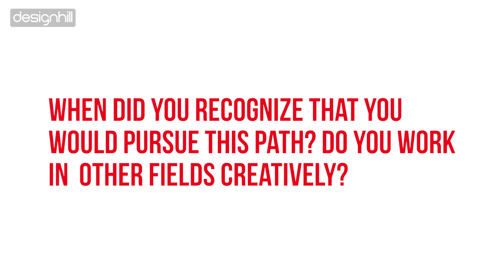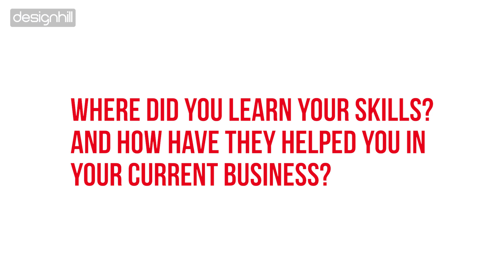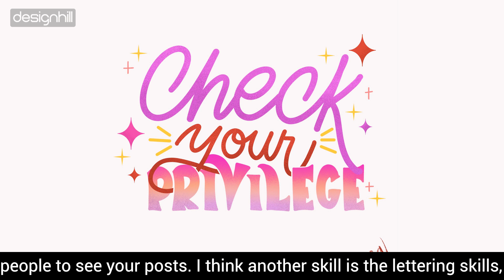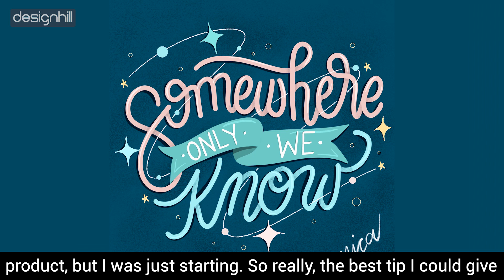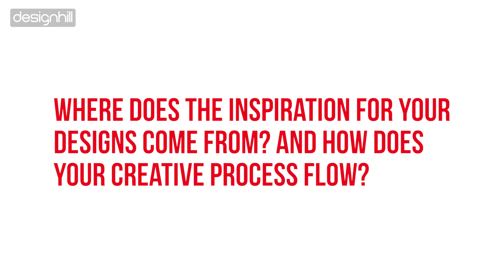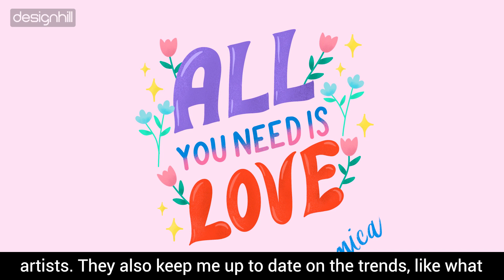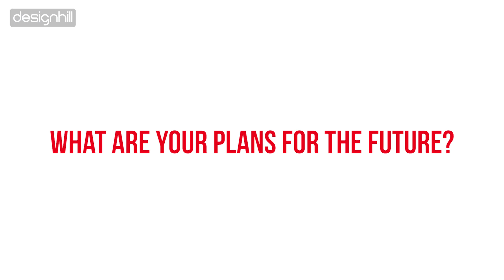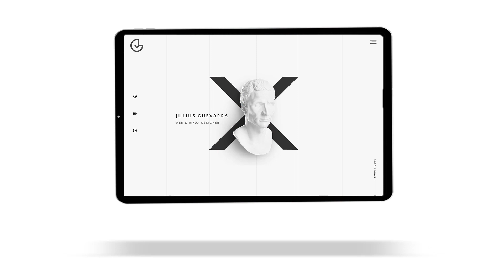Learning never stops. Appreciate it instead of going after perfection. | Pro Tips By Nica Vitug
Designhill presents a series of ProTips​​​ where the global artists/designers have shared self-taught tips and hacks that can help aspiring artists/designers stay creative and motivated all the time.

In this video, we have shared the inspiring journey of a letteringartist, Nica Vitug. Nica is from the Philippines and is currently a college student studying public health.

Watch her story and learn various tips to keep your creativity alive.

Timestamps:
00:00 Pro Tips Intro and Know your artist - Nica Vitug
00:56 When did you recognize that you would pursue this path? Do you work in other fields creatively?
01:43 Where did you learn your skills? And how have they helped you in your current business?
02:57 What advice would you give to emerging artists wanting to build their portfolios?
04:14 Where does the inspiration for your designs come from? And how do you stay updated with the latest trends?
05:28 What was your strategy to find potential companies, when you were just starting out?
06:32 What are your plans for the future?
08:00 What advice do you have for artists who wish to build their career in lettering?